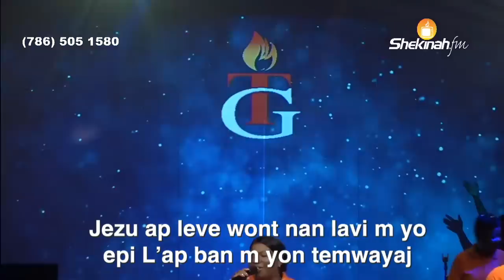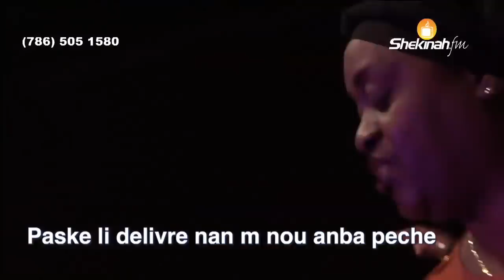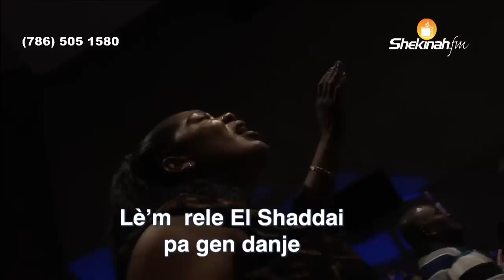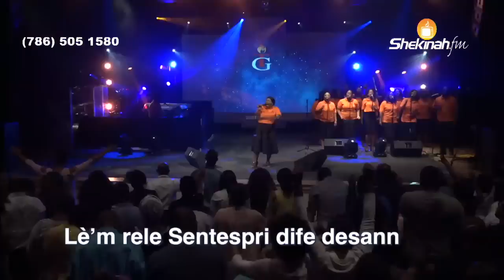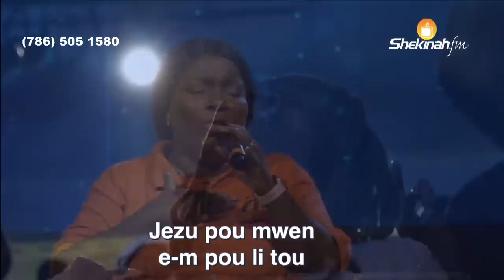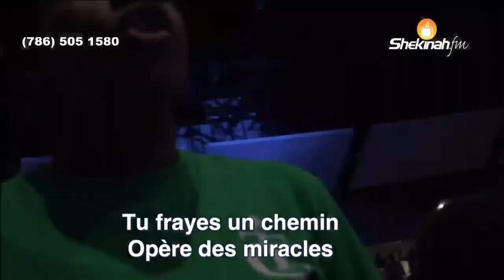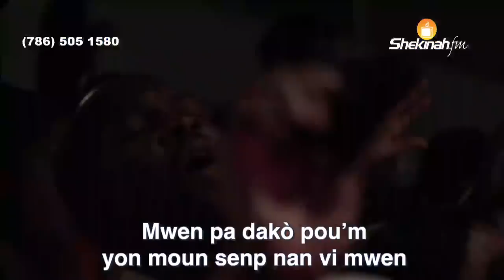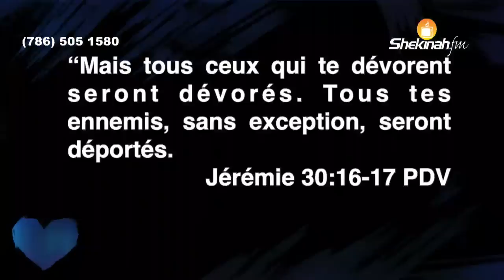Jezu Problem yo nan men ou - lem rele emmanuel li tande mwen- mechan yo kanpe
Chapters
00:00 Intro
00:38 Jezu ap leve wont nan lavi m yo
10:04 Jezi pwoblem yo nan men ou
18:06 Lè m rele Emmanuel
19:06 Mechan yo kanpe ,yo barem
26:41 Satan fache lè l wèm pa pou li
30:16 Awesome God
32:07 Gad on Bondye
37:33 Way maker
38:07 Tu frayes un chemin
41:34 Mwen pa dakò
43:50 Prière

Pou Bay Ofrann:
To Give Offering:

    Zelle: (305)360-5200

lyrics
chant 1 : Jezu ap leve wont nan lavim yo
Jezi  ap leve wont nan lavim yo
Epi lap ban m yon temwayaj (X fwa)
Lap fè m gade enmi m yo nan je
San mwen pa wont (X fwa)

Chant 2 : Jezu pwoblèm yo nan men ou
1 Si nou sonjé lè nou té nan lé mon-n
Nou té nan ésklavaj nou pat gingnin éspoua
Nou té tankou gnou brébi égaré
Ki pat gin paturaj
Diab la té minnin nou
Nan tou sa ki pa bon
Min Jézu nan amou-L té vi-n mouri pou nou
É Li té rachté nou anba malédiksion
Kounyé-a nap chanté pou nou kap ba Li gloua
Paské Li délivré nan-m nou anba péché.

Kè:
Si ou gingnin problèm pandan nap chanté la
Lévé min ou anlè, problèm ou va rézoud, Jézu
Jézu, problèm yo nan min Ou
Problèm spirituèl, problèm santimantal
Problèm matérièl, yo tout yo nan min Ou
Gin moun ki san manman,
Gin moun ki san papa
Sé òfélin yo yé, yo tout yo nan min Ou
Si ou gingnin la foua ou mèt désan-n min ou
O non dé Jézu problèm ou yo va rézoud, Jézu

 Chant 3:
Lè m rele Emmanuel, li tande mwen, lè m rele El Shaddai, pa gen danje, lè m rele Sentespri, dife desann.

Chant 3: Mechan yo kanpe

Mechan yo kanpe, yo bare wout mwen yo pa vle'm pase
Enmi′m yo kanpe, yo bare mwen yo di′m pap pase JEZI kote'w ye
Sa yo konnen Chris konnen sa li gen plan′l pou'l fè′m pase(oh papa)
Sa yo ap fè a Chris konnen sa li gen plan'l(en verite map pase) pou′l banm pase
Sa yo ap di Chris konnen sa, li gen plan'l li pral banm pase map rive
Sa yo panse Chris konnen sa li gen plan'l en verite map pase
Sa yap cherche Chris konnen sa li gen plan li mwen pral rive talè map rive
Sa anvi an Chris konnen sa li gen plan′l pou′l banm pase
Sa yo ap fè Chris konnen sa li gen plan'l zanmi ′m m'konnen map rive
Sa yo ap fè Chris konnen sa

Chant 4: satan fache

Satan fache le’l we’m pa pou li
Li te vle we’m bo kote li
Kris vese san’l
det mwen  peye
Jezu pou Mwen
E-m pou li tou

Chant 5 : Awesome God

Holy are You Lord
All creation call You God
Worthy is Your name
We worship Your Majesty
Awesome God, how great Thou Art
You are God, mighty are Your miracles
We stand in awe of Your holy name
Lord, we bow down and worship You
Oh, just lift up your hands to Him
… Holy are You Lord (are You Lord)
All of creation (all creation) call You God (call You God)
Lift up your hands, say worthy (worthy), worthy is Your name (is Your name)
Hallelu', hallelujah, we worship Your Majesty
… Sing holy, holy, holy, holy

Chant 6: GAd on Bondye

Gad'on Bondye
Gade gwos'on Bondye
Se ou Bondye
Ki fè tout kalite mirak
Mwen etone devan puisans ou
M'adore w e selebre w

Chant 7 : Way maker

Chant 8: Tu frayes un chemin

TU FRAYES UN CHEMIN
OPERE DES MIRACLES
TU TIENS TES PROMESSES 2X LUMIERE DANS LES TENEBRES
MON DIEU, VOILA QUI TU ES
TU ES LA PRESENT PARMI NOUS
JE T’ADORE, JE T’ADORE
TU ES LA, TU RESTAURES LES CŒURS BRISES JE T’ADORE, JE T’ADORE
TU ES LA, TRANSFORMANT NOS VIES JE T’ADORE, JE T’ADORE

Chant 9 :
Mpa dako
Mwen pa dako
mpap janm dako
mpa dako pou m yon moun senp, nan vi mwen. Mwen pa dako  golyat kanpe devan mwen.